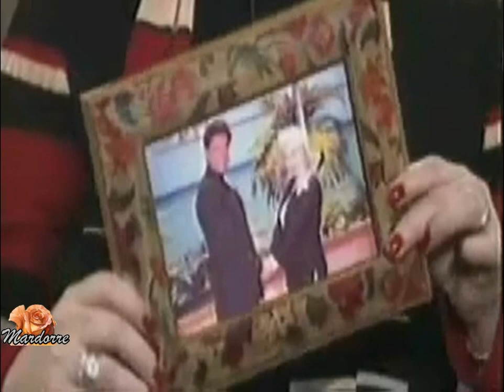AMOR REAL ,Fernando Colunga , Chantal Andere y Ernesto Laguardia en el " Show de Cristina "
Cristina Saralegui entrevista  a Fernando Colunga , Chantal Andere  y Ernesto Laguardia  para el programa "El Show de Cristina"